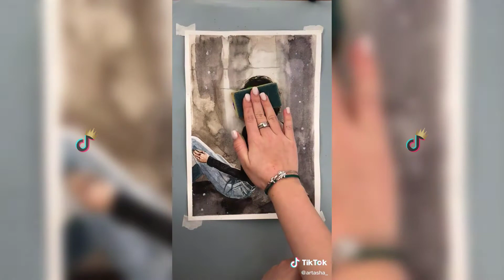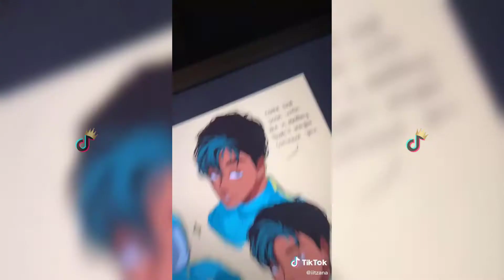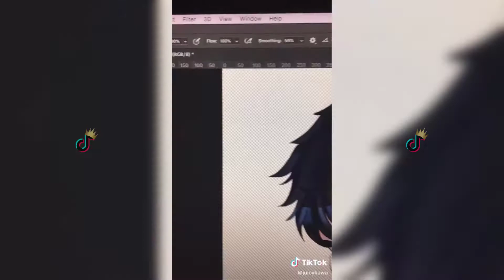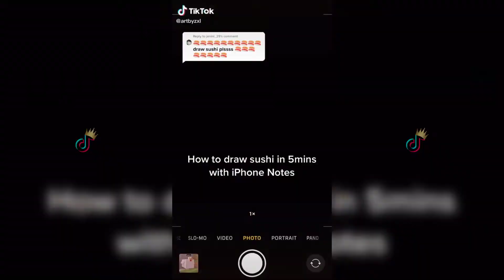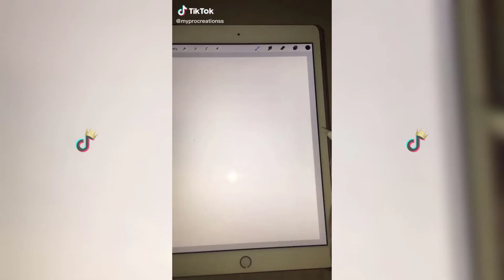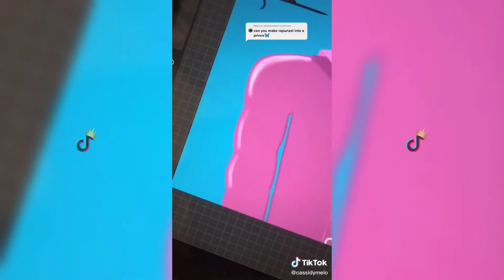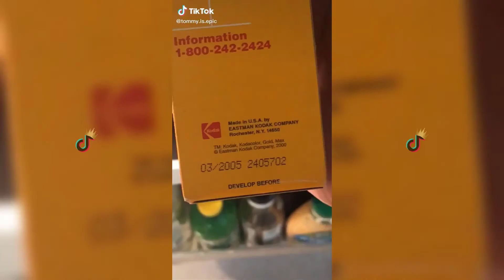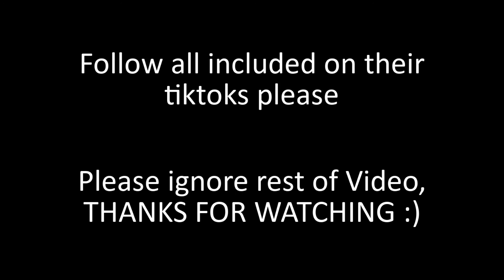TikTok Art that Makes Me Want to Get Better at Art 🎨✨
Welcome to the new video full of TikTok Art Compilations that Will help you to Calm Your mind and will Inspire you!